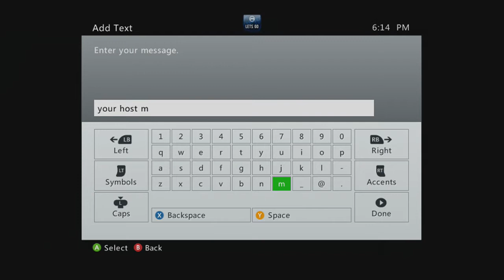My Great Capture